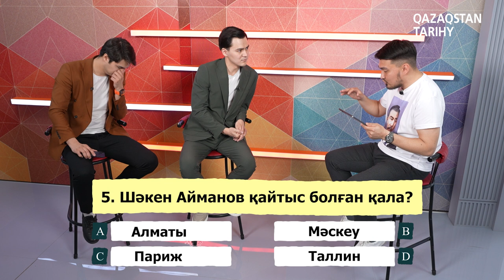#6 Тарихи quiz: Бексұлтан Әкімжан VS Ардақ Қасымхан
«Тарихи квиз» интеллектуалдық ойынының қонақтары - Бексұлтан Әкімжан және Ардақ Қасымханов. Отандық кинотуындылардың жұлдызы және «Таңшолпан» бағдарламасының жүргізушісі. Кім жеңеді? Бірге көрейік!